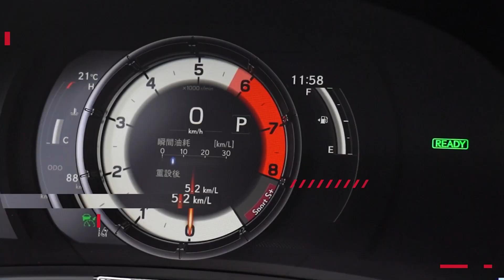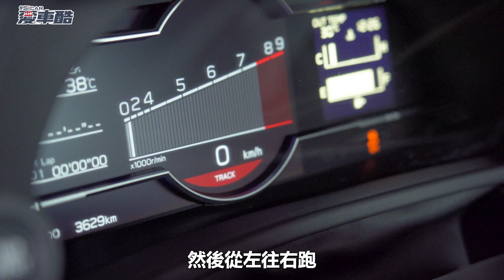【Andy老爹試駕】TOYOTA GR 86 6MT麗寶試駕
讓車迷期待已久的GR86 終於來了！老爹在台中麗寶試駕之後，在動力表現、賽道循跡性又會有什麼樣的心得呢？

＊＊＊精彩回顧＊＊＊
AUDI Q5 Off Road搶先體驗！一般民眾也可以參加試駕！！｜AUDI Q5｜
電動車分析 傳統車廠AB該怎麼選 Audi e-tron/BMW iX